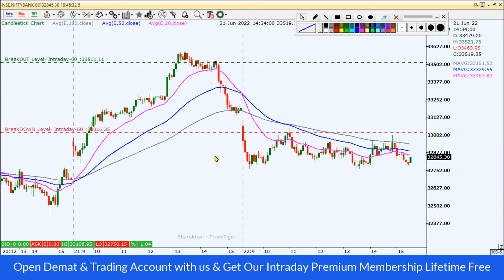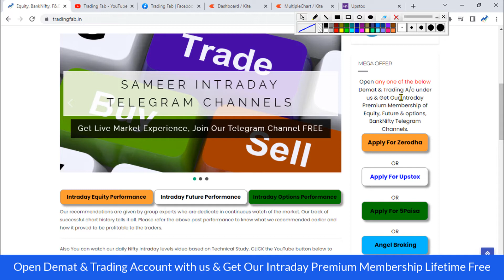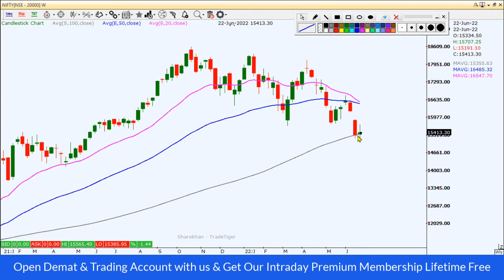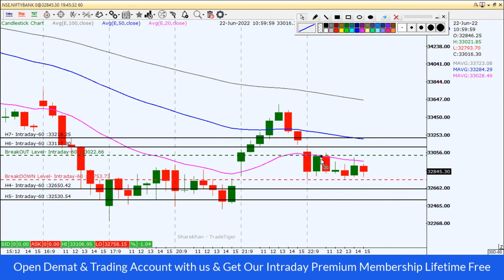Nifty and Banknifty Intraday Levels 23 06 22 | Thursday Expiry Trading Plan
nifty 50
sgx nifty
nifty today
nse nifty
sgx nifty live
nifty live
nifty 50 share price
nifty index
nifty chart
nifty future